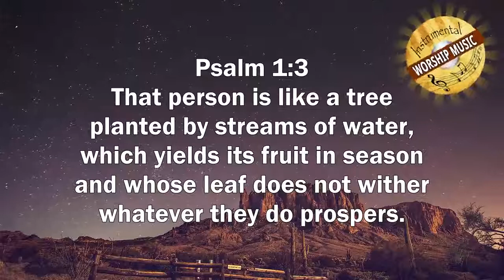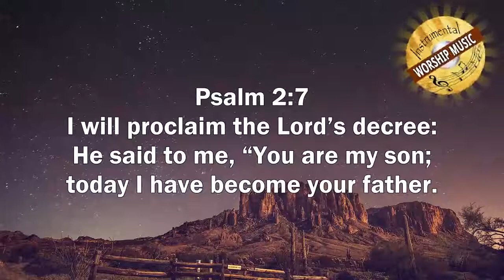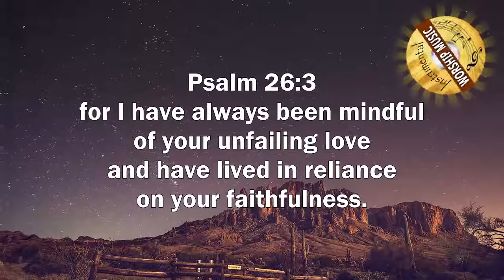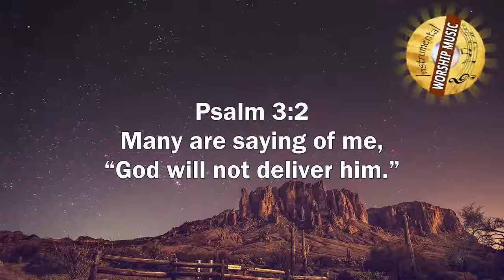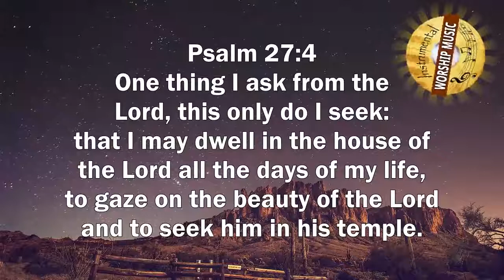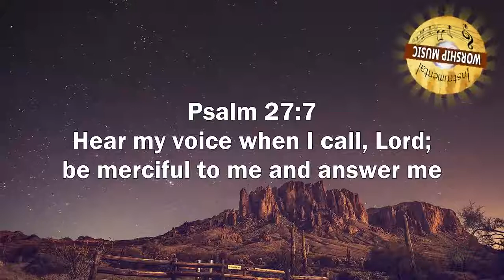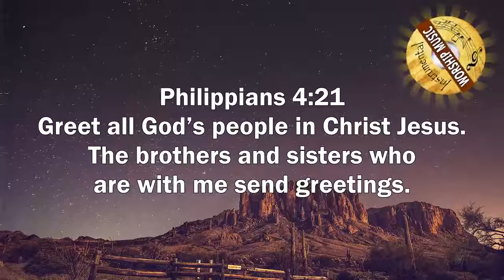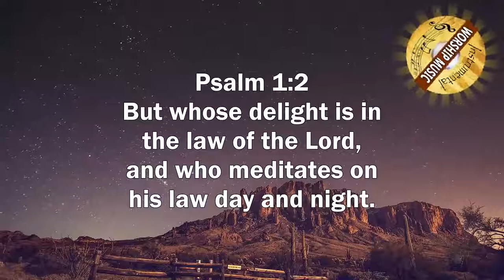Piano Instrumental Worship Music 2019 - Praise Worship Instrumental Songs Collection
Musics Praise is here to entertain you with new and latest African Gospel Music, Feel free to comment, like and share our Gospel Music as they come to you, also subscribe to support our channel by clicking on the
യേശു എനിക്ക് ആവശ്യമുണ്ട്
പുതിയതും ഏറ്റവും പുതിയതുമായ ആഫ്രിക്കൻ സുവിശേഷം മ്യൂസിക് നിങ്ങളെ അറിയിക്കാൻ മസ്സാസിൻറെ സ്തുതി ഇവിടെ ഉണ്ട്, അവർ നിങ്ങളുടെ സുവിശേഷ സംഗീതം പോലെ അഭിപ്രായമിടുന്നതും ഇഷ്ടപ്പെടുന്നതും ഇഷ്ടപ്പെടാൻ ഇഷ്ടപ്പെടുന്നതും, https: // goo എന്ന ലിങ്കിൽ ക്ലിക്ക് ചെയ്തുകൊണ്ട് ഞങ്ങളുടെ ചാനലിനെ പിന്തുണയ്ക്കുന്നതിന് സബ്സ്ക്രൈബ് ചെയ്യുക. gl / 7PfxkF
സ്തോത്രം / ആരാധന, പോപ്, ബ്ലൂസ്, ലോറ്റൽ എന്നിവയിൽ നിന്ന് സുവിശേഷ ഗാനത്തിന്റെ വ്യത്യസ്ത തരം ഞങ്ങൾ കുറച്ചുമാത്രമേ അവതരPiano Instrumental Worship Music 2019 - Praise Worship Instrumental Songs Collection
▽Follow 'Instrumental Worship Music'

Grace to Grace
In Over My Head
There Is a Cloud
Oceans (Where Feet May Fail)
I Surrender
So Will I (100 Billion X)
Sinking Deep
What a Beautiful Name
Hosanna
Broken Vessels
Alive
Mighty to Save
The Stand
He Hideth My Soul
Higher Ground (I'm Pressing On)
His Love Cannot Fail
How Can I Fear With Jesus
I Heard The Voice Of Jesus Say
He Lives! (I serve a Risen Saviour)
His Eye Is On The Sparrow
Cornerstone